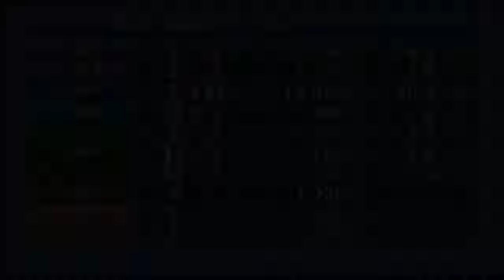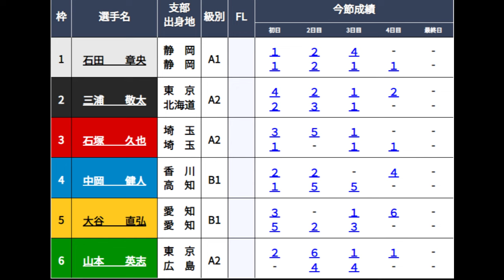【からつ競艇準優】準優で男性選手に挑む女子3選手など波乱&激戦「準優3個レース」ダイジェスト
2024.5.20からつ競艇5日目10R~12R準優